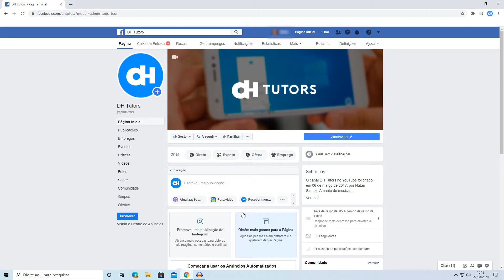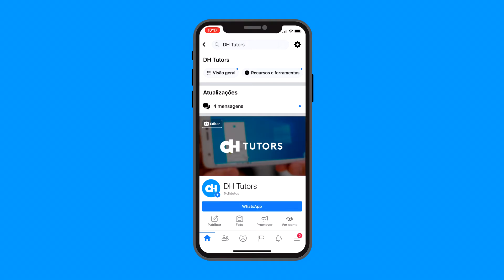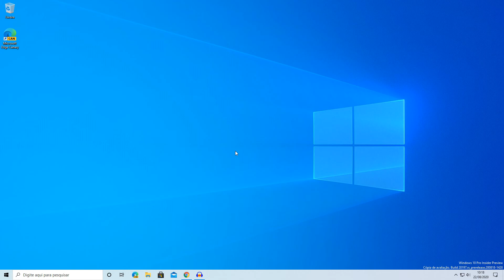Como adicionar novos administradores em uma página no Facebook